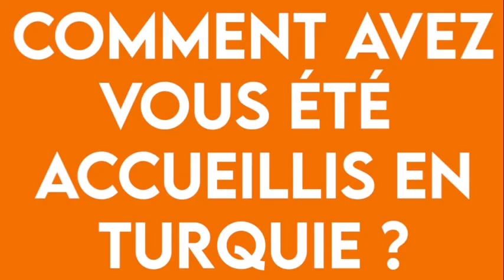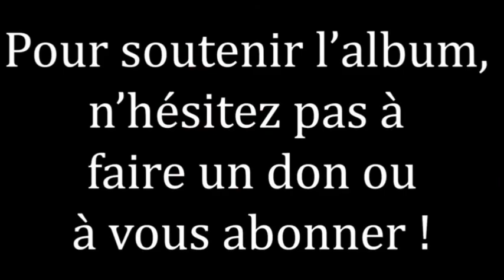Dieudo et Stéphane Blet vous dévoilent tout sur Istanbul • publié par QUENEL+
Dieudo et Stéphane Blet vous dévoilent tout sur Istanbul • publié par QUENEL+ • stephaneblet stéphaneblet piano libertédexpression musiqueclassique sionisme istanbul francmaçonnerie france turquie dieudo dieudonne dieudonné • source